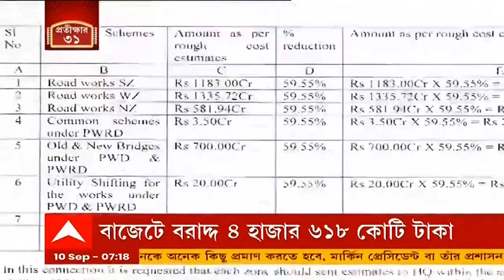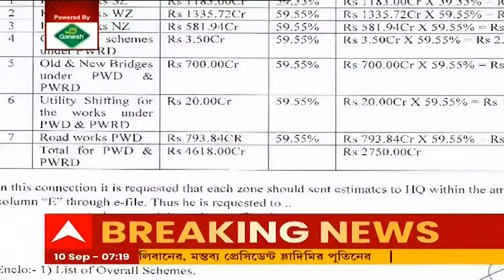Bangla News: খরচ কমাচ্ছে সরকার, বরাদ্দ বাজেটের ৬০ শতাংশ কমানোর নির্দেশ পূর্ত দফতরের রাস্তা বিভাগের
খরচ কমানোর পথে হাঁটছে রাজ্য সরকার। রাস্তার জন্য বাজেটে যা বরাদ্দ হয়েছে, তার প্রায় ৬০ শতাংশ খরচ কমাতে হবে। বিজ্ঞপ্তি জারি করল পূর্ত দফতরের রাস্তা বিভাগ। আর যা নিয়ে সমালোচনায় সরব হয়েছে বিরোধীরা।

লক্ষ্মীর ভাণ্ডারের মতো বিভিন্ন প্রকল্পের মাধ্যমে বাড়ির মহিলাদের হাতে টাকা পৌঁছে দিতে চাইছে রাজ্য সরকার। ফর্ম নিতে একেবারে হুড়োহুড়ি পড়ে যাচ্ছে দুয়ারে সরকার ক্যাম্পে। এই প্রেক্ষাপটে খরচ কমানোর রাস্তায় হাঁটতে চলেছে মমতা বন্দ্যোপাধ্যায়ের সরকার। সম্প্রতি এই বিজ্ঞপ্তি জারি করেছে পূর্ত দফতরের রাস্তা বিভাগ। যেখানে ২০২১-২২ অর্থবর্ষের বাজেটে বরাদ্দ অর্থের প্রায় ৬০ শতাংশ খরচ কমানোর নির্দেশ দেওয়া হয়েছে।

পূর্ত দফতর সূত্রে খবর, খরচ কমাতে নতুন রাস্তা ও ব্রিজ তৈরির পথে না হেঁটে, সংস্কারের উপর জোর দিতে চাইছে রাজ্য সরকার।